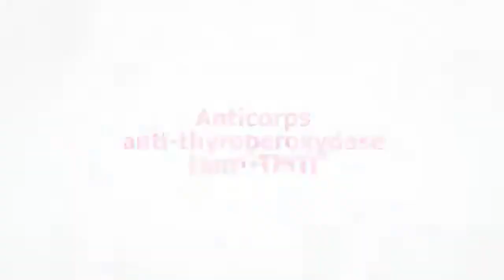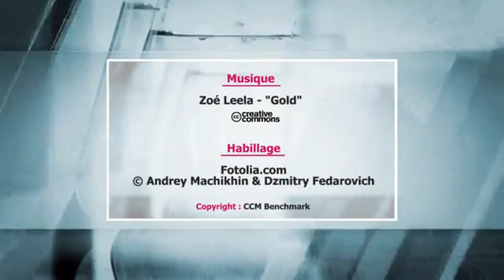Les anticorps anti-TPO (Thyropéroxydase) et dysfonctionnement de la thyroïde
Le terme de thyroïdite regroupe diverses atteintes inflammatoires de la thyroïde, dont l’étiologie, le mode de présentation, la clinique et l’évolution varient même si elles ont des mécanismes physiopathologiques communs.
Le dosage sérique des anticorps anti-TPO est positif dans 90 % des cas et celui des anticorps anti-Tg dans 20 à 50 % des cas dans la thyroïdite de Hashimoto.
À l’heure actuelle, seul le dosage des anticorps anti-TPO devrait être utilisé car plus spécifique que les autres tests immunologiques. Il permet d’orienter vers la nature immunologique d’une hypothyroïdie.